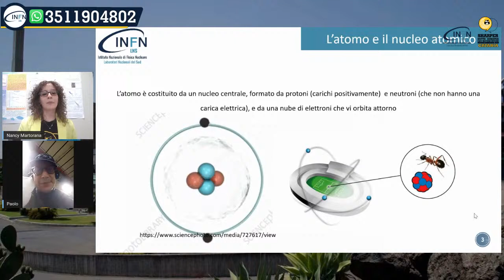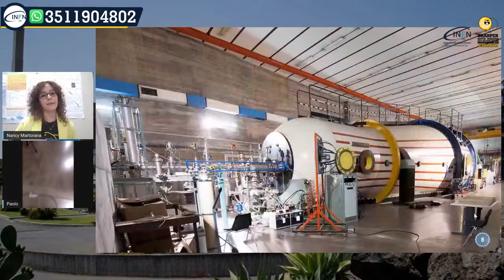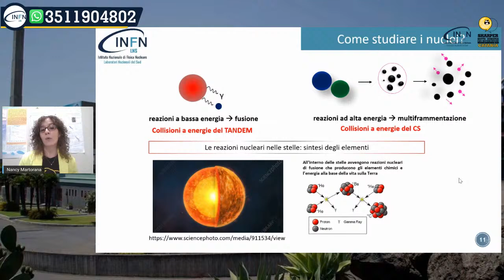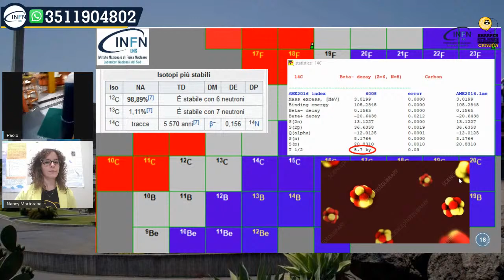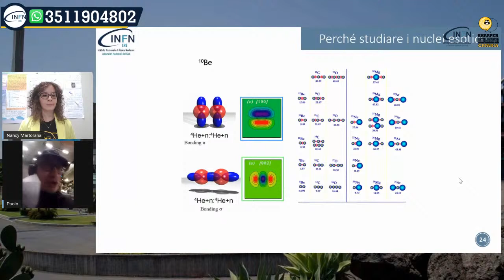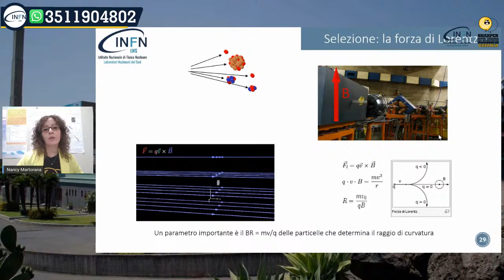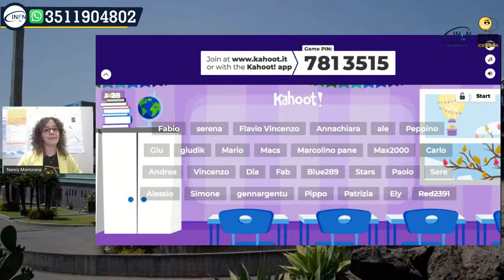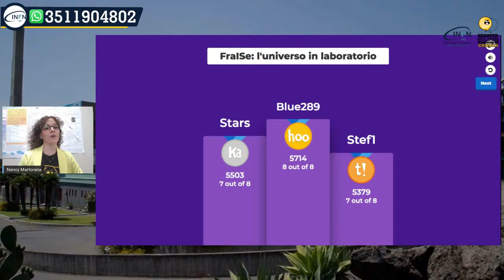FraISe: L’universo in laboratorio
Il 27 novembre 2020 torna la Notte Europea dei Ricercatori, uno dei principali eventi internazionali dedicati alla divulgazione scientifica e promossi nell’ambito delle azioni Marie Curie.

Anche quest’anno I Laboratori Nazionali del Sud aderiscono a Sharper Night 2020 con “I laboratori in diretta” una rassegna di quattro live in cui racconteremo alcune delle nostre linee di ricerca.

Uno degli argomenti di frontiera della fisica nucleare è lo studio delle proprietà dei cosiddetti nuclei esotici.  Sul nostro pianeta i nuclei esotici possono essere creati in laboratorio, mentre nell’universo vengono prodotti in fenomeni astrofisici di tipo esplosivo. Tali nuclei sono oggetto di interesse per la comprensione delle proprietà dell’interazione nucleare. Ai Laboratori Nazionali del Sud è in corso la costruzione di un nuovo apparato per la produzione di fasci esotici: FraISe.